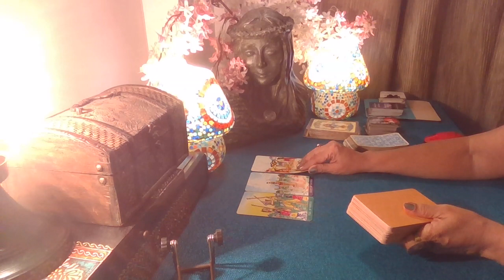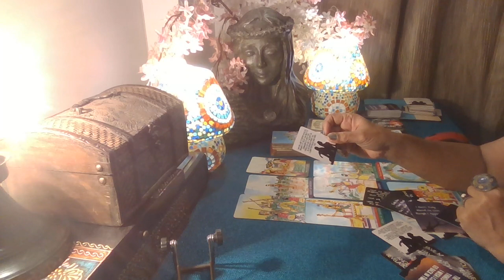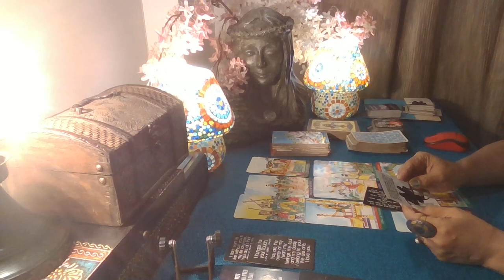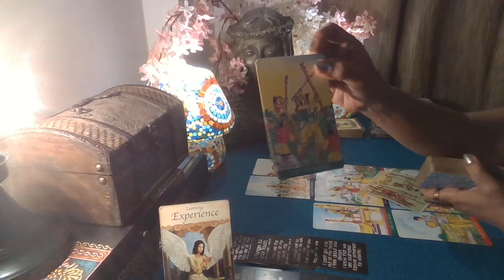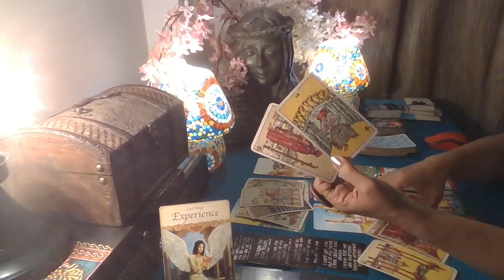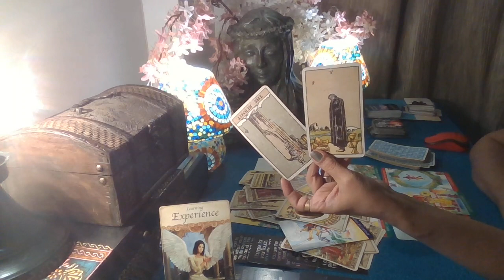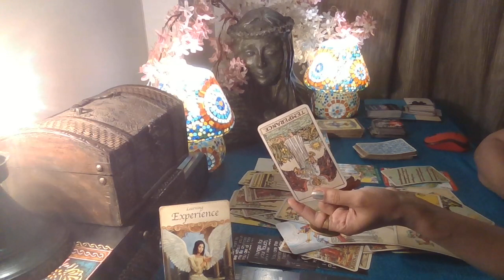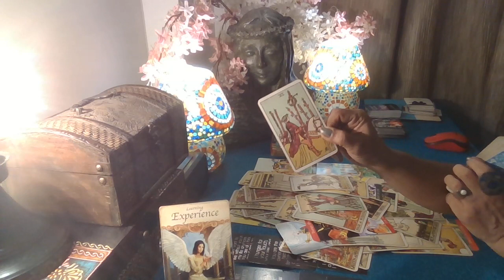Pisces Tarot - NOW OR NEVER !! / Love Bytes / December 2022 /